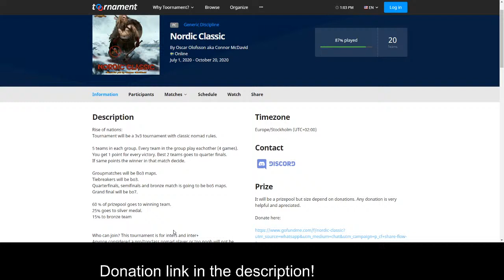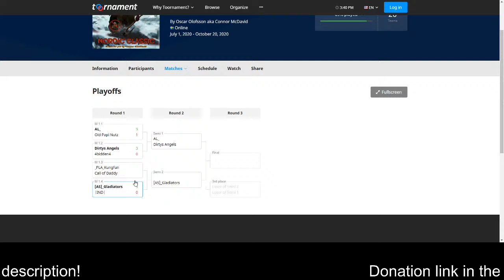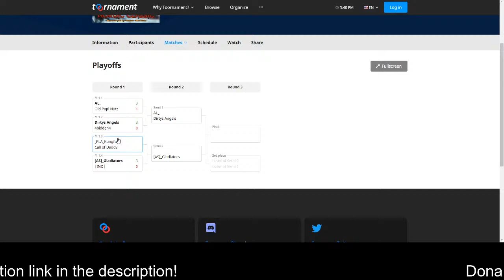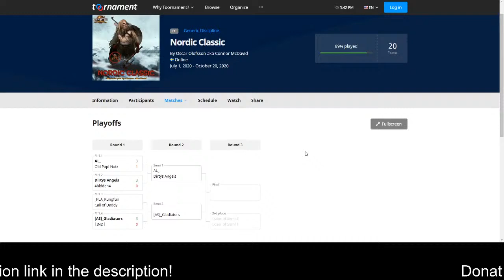[Nordic] Classic Tournament Quarterfinals _PLA_Kungfun vs Call of Daddy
Featuring: olddirtyh, [AS]_eatthepear, and special guest caster Phantom!